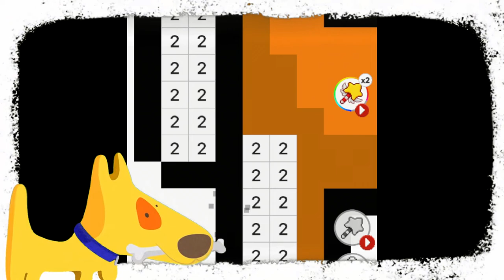PIXEL ART | PIXEL BY NUMBER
Всем привет!!! С вами Элина. В этом видео рисуем по цифрам.
Погнали!!